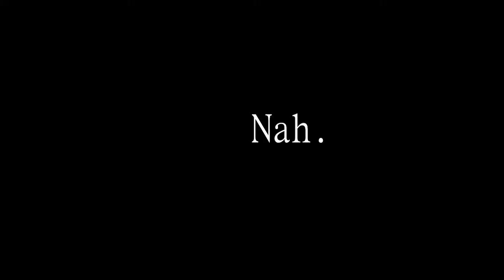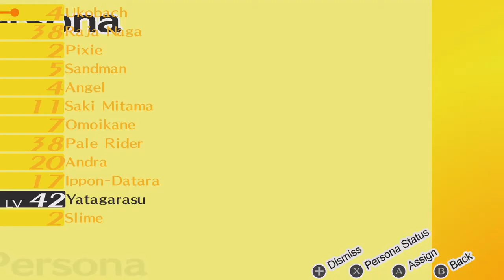Persona 4 Episode 30 Puppetry 101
Stuart learns about puppetry
Makal talks Shrek
Zach waits another 20 minutes for that candle